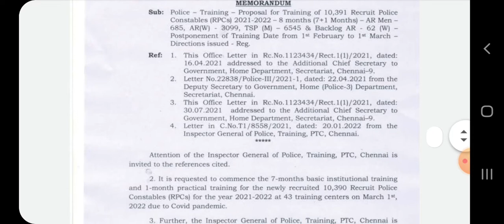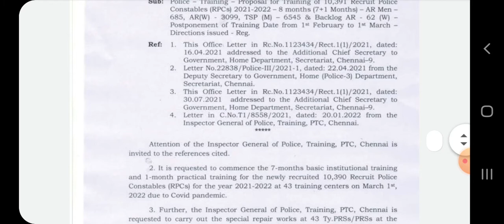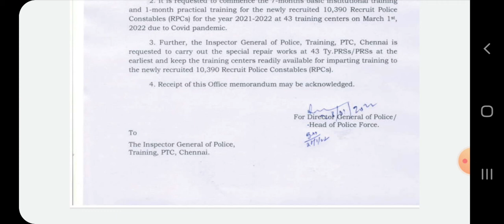TNUSRB NEW MEMORANDUM RELEASED | MARCH 1st TRAINING STARTS | OFFICIAL UPDATE